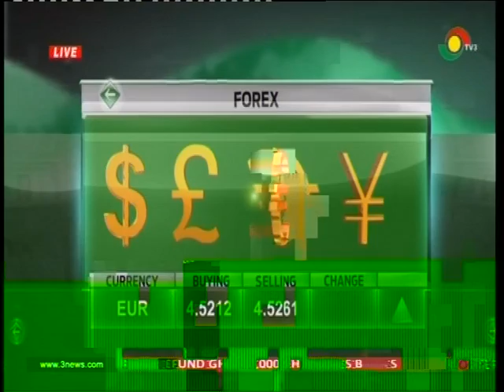CIWU rejects calls for investigation of Dr. Opuni -18/1/2017